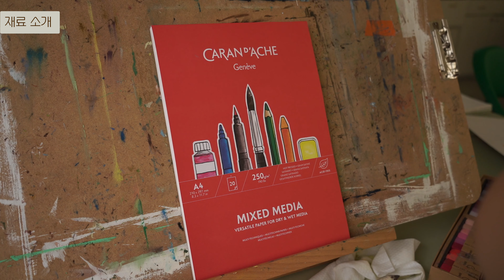오일파스텔 독학러들 필수시청하세요 [Ep.2]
오늘은 지난 오일파스텔 기초 강의에 이은 2편 영상입니다.
조금 더 자세하게 내용을 다루다보니 영상이 3편까지 길어질 것 같네요 하하
나름 쓸데없는 장면들은 자른다고 잘랐는데도 영상이 34분이 넘어버렸습니다.
이번 영상에서는 주전자를 중점적으로 그리고
다음 영상 3편에서는 앞에 놓여진 커피잔과 전반적인 마무리를 하는 과정을
보여드릴 예정입니다.

영상이 도움되셨다면 따뜻한 댓글 부탁드립니다
감사합니다: )

타임라인
00:00 인트로
00:14 재료소개
02:33 스케치
05:27 배경 채색
07:16 그림자 채색
12:58 주전자 어둠(초벌)
16:26 주전자 초벌
19:32 배경 살짝 정리
19:50 팩폭
20:23 그림자 어둠보충
22:54 주전자 어둠보충
28:08 주전자 밝음(중벌)
30:06 주전자 디테일
33:30 주전자 하이라이트
34:27 다음영상 예고